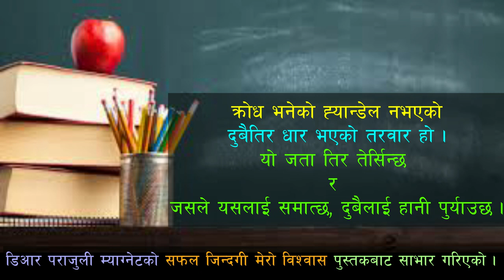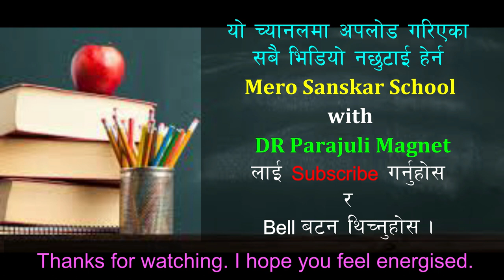Life changing quotes|जिवन बदल्ने भनाईहरु